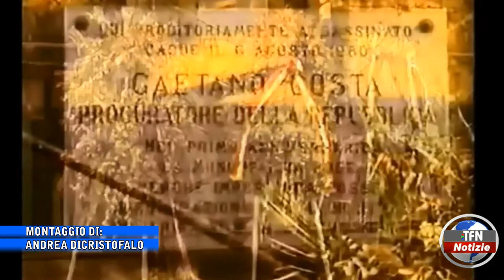Una targa nella casa natale del giudice Costa